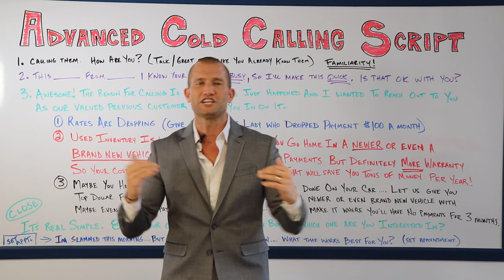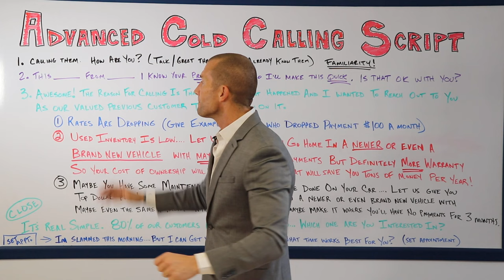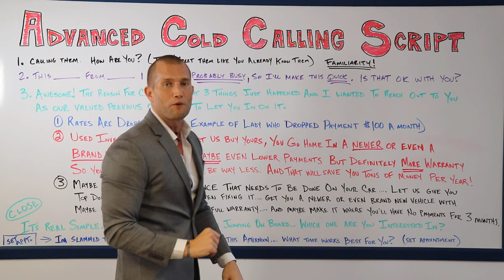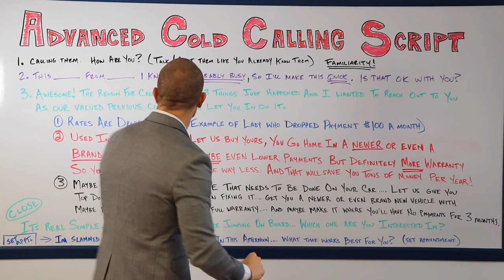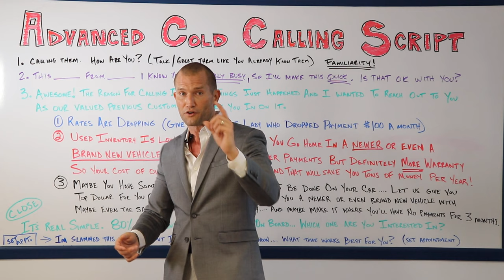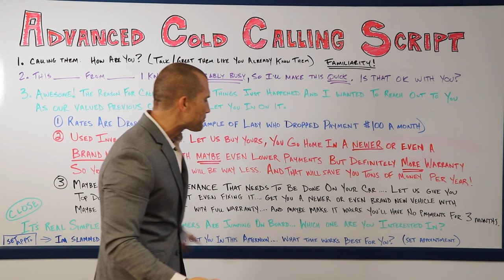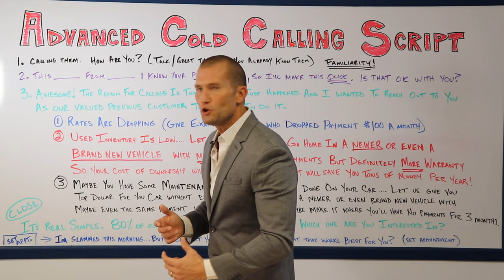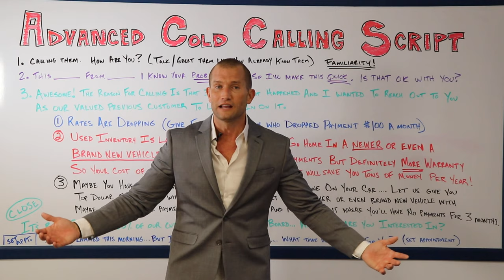CAR SALES TRAINING: The Best Cold Call In The World! PLUS Free Cold Call Script!